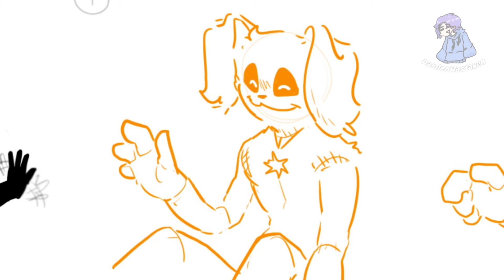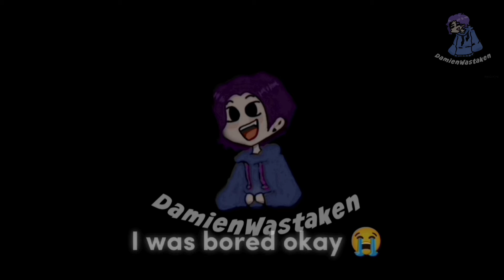CatNap x DogDay Love story (Poppy Playtime Chapter 3 | Comic dub)